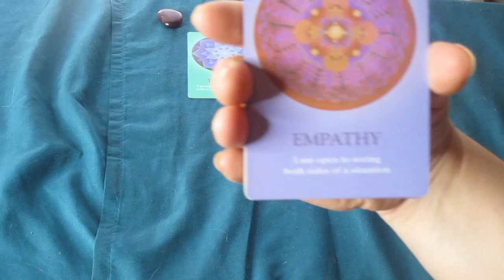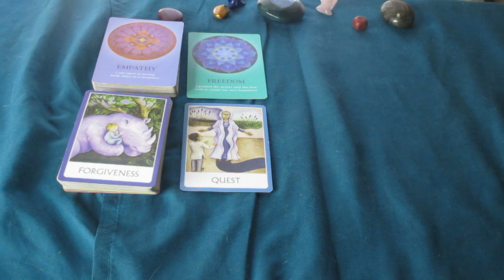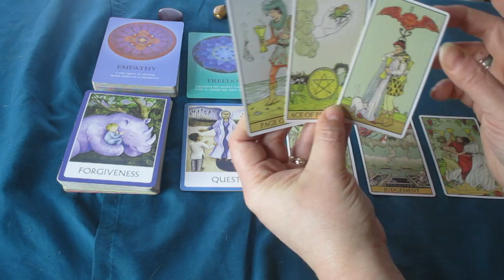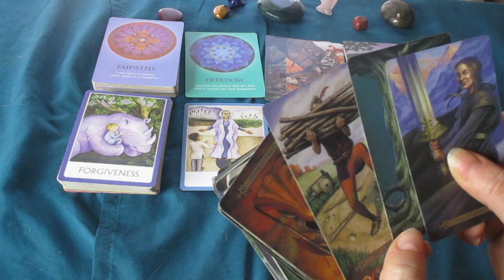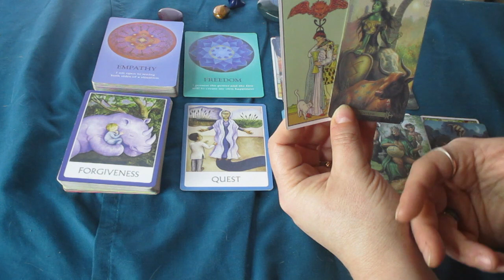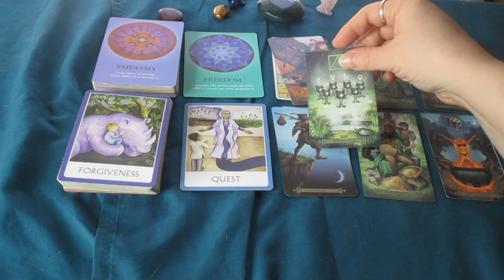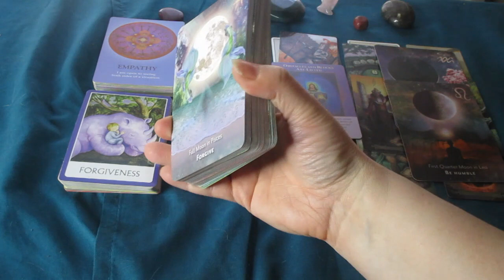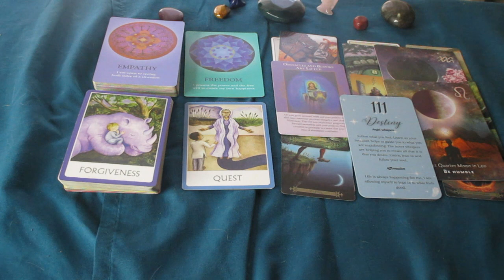TAURUS ♉️ This is an amazing offering! 111 Destiny -March 2023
Much love!
~Renee G